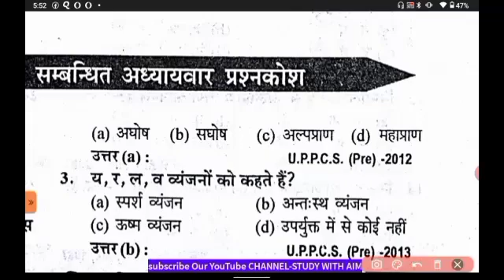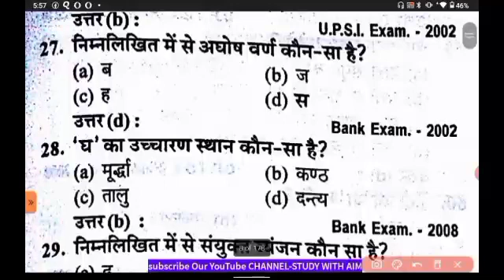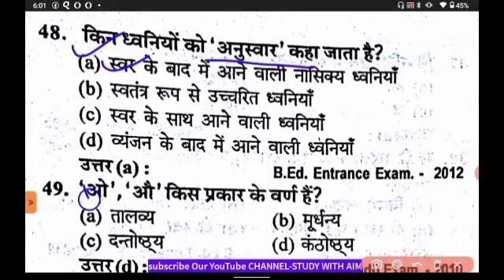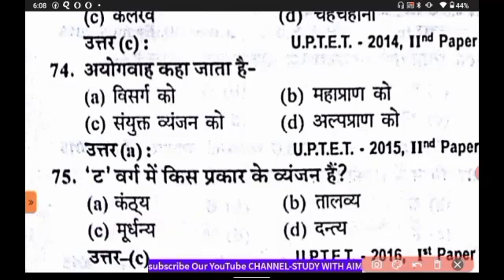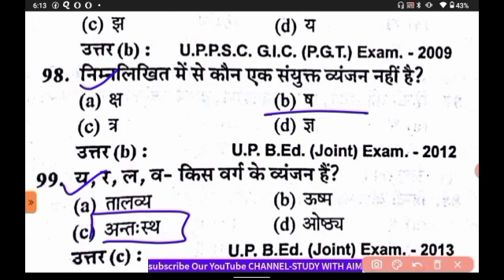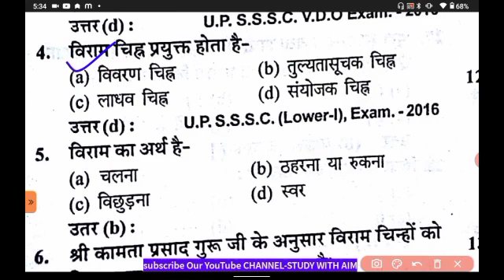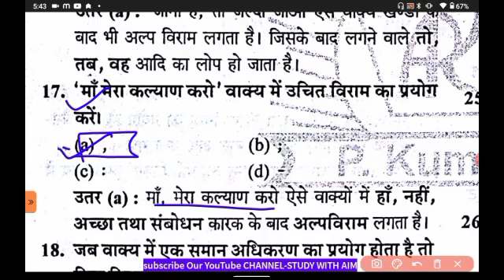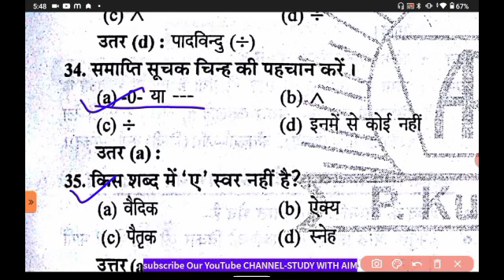UKPSC Samany Hindi|वर्णमाला व विराम चिन्ह|Chapter wiseइससे बाहर कुछ नहीं आएगा||सामान्य हिन्दी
Samanya Hindi Important Questions  General Hindi MCQs ||Uksssc,U.K POLICE सामान्य हिन्दी UKPSC Exam Complete Hindi Syllabus Topicwise MCQs | Uttarakhand General Hindi Revision
Ukpsc exam : सामान्य हिंदी Samanya hindi quiz Ukpsc exam : सामान्य हिंदी क्विज 01 | Samanya hindi quiz | Hindi quiz for ukpsc exams uk police UKPSC Exam Complete Hindi Syllabus Topicwise MCQs | Uttarakhand General Hindi Revision | GK UTTARAKHAND POLICE FOREST GUARD HINDI CLASS Samanya Hindi 20 Important Questions || Part-01 || General Hindi MCQs || Hindi |Uksssc सामान्य हिन्दी पटवारी / लेखपाल MODEL PAPER - 13 | Uttarakhand Exam Important Question's | UKSSSC, Group C VDO, VPDO Uttarakhand Exam Practice Set- | Uttarakhand VDO VPDO Group C Exam uttarakhand classes Uttarakhand gk important mcq question/Uttarakhand gk 2019,फॉरेस्टगार्ड/group c/group d/uk exam Uttarakhand Top 20 gk important mcq question||group c/group d||Pariksha Vani|| uksssc, ukpsc  @Study with Aim